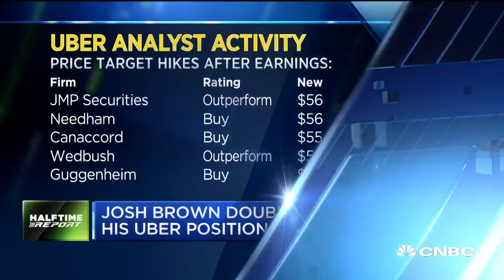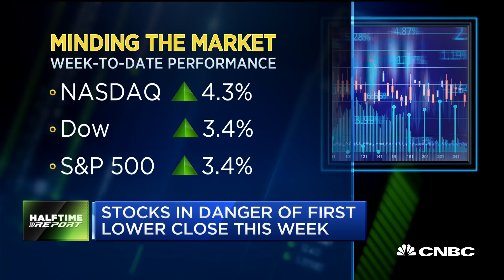Why Josh Brown doubled his position in Uber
CNBC's "Fast Money: Halftime Report" team and Shannon Saccocia of Boston Private Wealth Management talk with Josh Brown of Ritholtz Management about his position in Uber after the company reported its latest earnings.

Shares of Uber rose 9.5% Friday, a day after the company forecasted reaching a key profitability goal sooner than expected. The stock is on pace for its best day ever since debuting in May.

The move added $6 billion to Uber’s market valuation, bringing it to $69.3 billion. During the trading day, it briefly went above the market cap it reached at the end of its first trading day, which was $69.7 billion.

In its fourth quarter 2019 earnings call Thursday, CEO Dara Khosrowshahi told analysts the company would move its EBITDA profitability target to Q4 2020, sooner than his previously stated goal of becoming profitable for the full year of 2021. The announcement sent Uber’s stock up as much as 10% in after hours trading.

Uber reported accelerating revenue growth on an annualized basis of 37% up from 30% in the previous quarter. The company beat the Refinitiv consensus estimate of $4.06 billion in quarterly revenue, reporting $4.07 billion. It also reported a better-than-expected loss per share: 64 cents excluding items, compared with a 68 cent loss projected in the Refinitiv survey.

The company reported a net loss attributable to the company in 2019 of $8.51 billion, mainly due to stock-based compensation. It expects its losses to be less pronounced than analyst estimates for 2020. Uber forecasted a $1.35 billion loss at the middle range before interest, taxes, depreciation and amortization, lower than the FactSet analyst consensus of a $2.83 billion loss.

In notes Friday morning, analysts highlighted the new EBITDA profitability target, with many putting a buy or outperform rating on the stock. Analysts at MKM Partners, who upgraded the stock to a buy rating and moved their price target from $34 to $45, wrote that incremental margins on rides revenue have contributed to the accelerated profitability target.

“To date, we think Uber was being valued as if it is going out of business — either due to ongoing cash burn or due to regulatory environment,” the analysts wrote. “In our view, the trendline from the past couple of quarters provides a firm valuation floor on Uber shares. This should help with lingering negative sentiment related to unclear regulatory environment.”

Raymond James analysts said they “see the narrative changing” on the heels of the new profitability target combined with positive long-term margin targets for Uber’s ride-sharing and food delivery businesses.

“Uber is well-positioned for~20%growth and expanding margins for the foreseeable future,” they wrote, reiterating an outperform rating and $54 price target.

Davidson analysts, who maintained a neutral rating on the stock but raised their price target from $35 to $43, said the new profitability goal “does assume modest improvements in the competitive environment but doesn’t require further big changes to UBER’s geo/market footprint. UBER has levers to hit this new timetable, but, given the fluid competitive/regulatory backdrop UBER still faces in most of its markets, deftly balancing healthy growth and this new profit timeline may prove difficult.”

Uber has faced several regulatory challenges in international markets including London and Colombia. It also faces domestic challenges to its business model from California’s new law that requires gig economy workers to be reclassified as employees instead of contractors.

CNBC TV